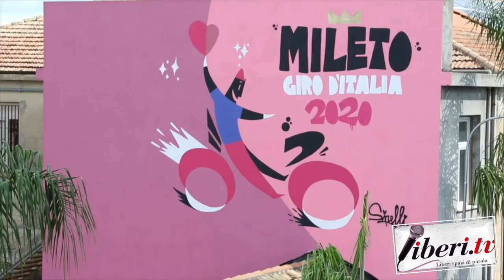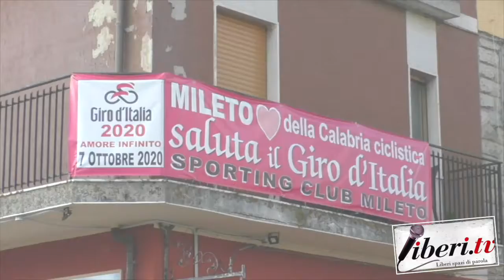Intervista a Massimo Sirelli - Mileto Giro d'Italia 2020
Intervista a Massimo Sirelli, autore del murale "Mileto Giro d'Italia 2020" - Mileto Giro d'Italia 2020
A cura di Antonio Abbruzzese - 7 agosto 2020